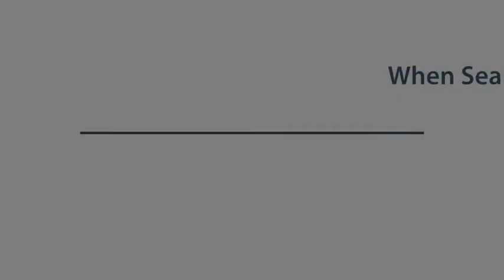Bedford Texas | Provider of Home Health Care in Bedford Texas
When hunting for the best home health care provider, keep these vital things in mind. When their maturing parents call for help to function on a day-to-day basis, numerous grownups discover themselves bewildered. Home healthcare is a versatile and frequently a more cost effective option to helped living centers. When preparing residence healthcare, always examine the accreditations, qualifications and licenses needed to offer these services in your area. Here are 3 essential pointers to assist you to discover a home health care provider that is right for you. One, emergency situations can happen anytime - raise if the team has a nursing supervisor available 24 hours per day. 2, seek information how the firm caretakers are worked with and trained, and just what type of worker screening is performed. Three, consistently ask if they have any on the internet testimonials or reviews they could possibly route you to. There's more you should know of when deciding on the right residence health and wellness care provider.

Apartments Rent Rebate can help you find Bedford TX Home Health Care Provider. We are a FREE Apartment Locating Service that helps you with ALL your rental needs. Apartments, Town Homes, Lofts, Short Term Rentals, Furnished Rentals, Senior Citizen Apartments, Second chance Apartments, Section 8 Apartments, Corporate Rentals and Pet Friendly Apartments.